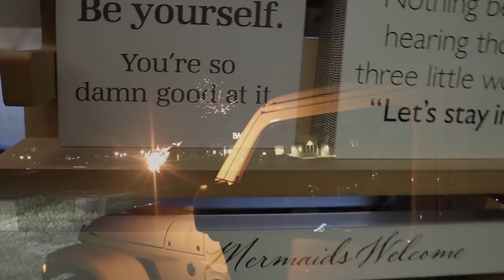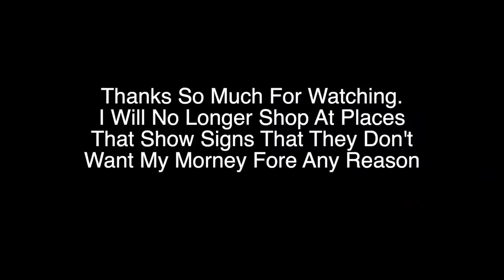She Was So Worried That I Was Stealing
EMOTIONAL STORYTIME LIFE VIDEOS:

3. REVEALING HOW MY OLDEST DAUGHTER FEEL ABOUT ME | THE TRUTH WILL SET YOU FREE | Cilantro Salad ASMR Eating Sounds